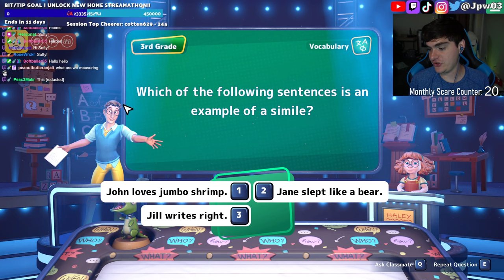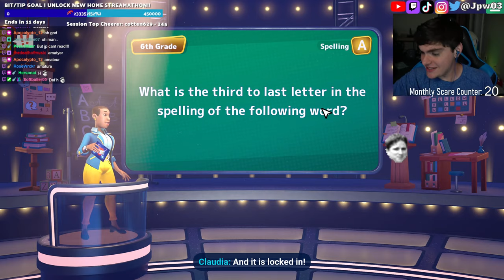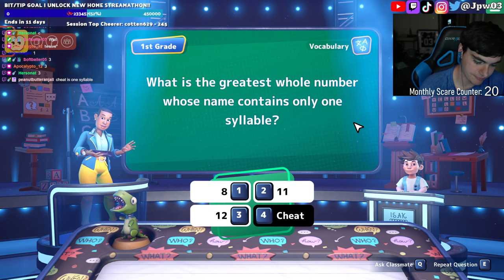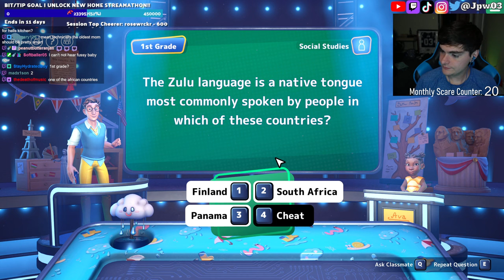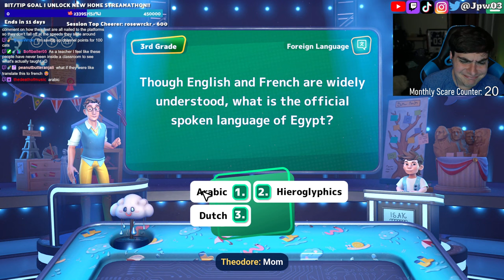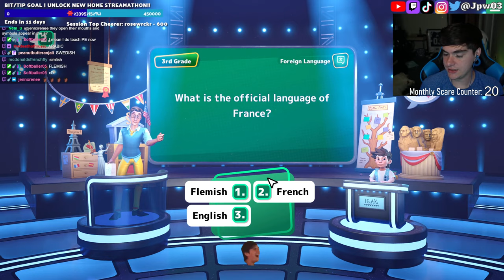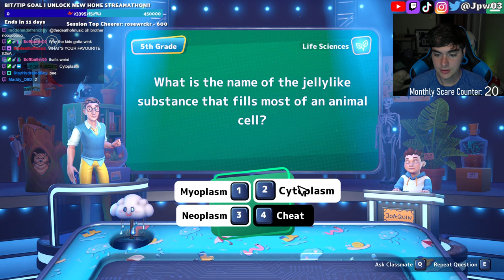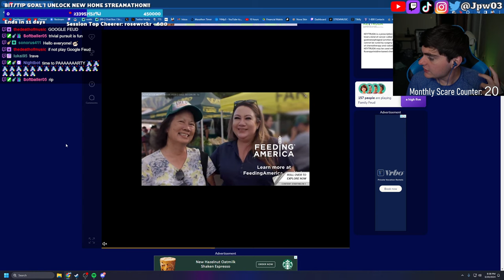HOW SMART ARE YOU? Oh and also Suika Game!! :)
Main Channel: @Jpw03